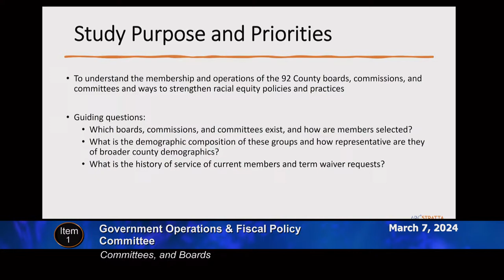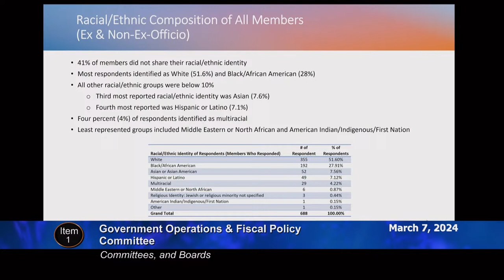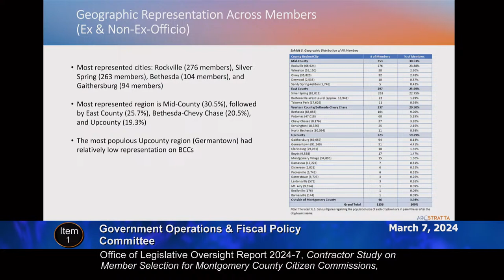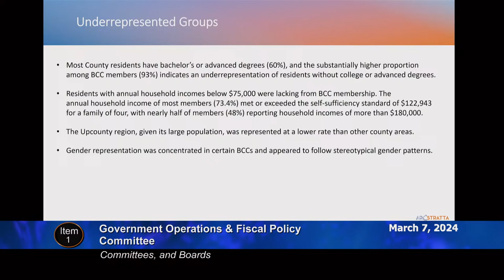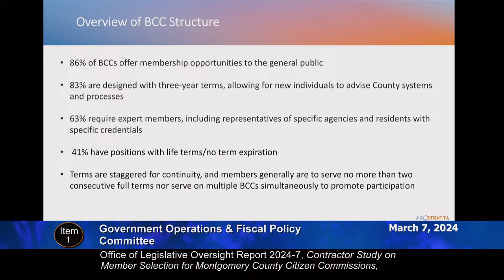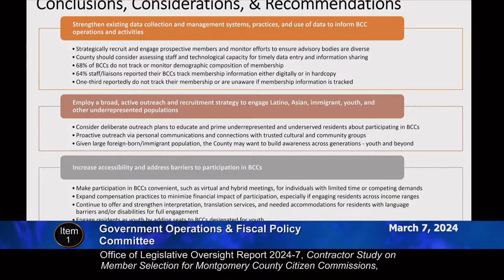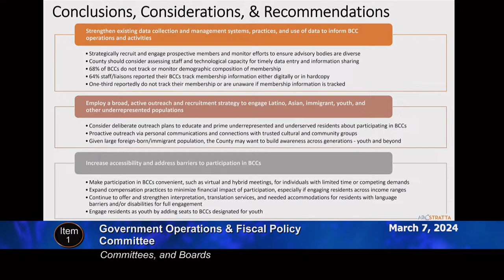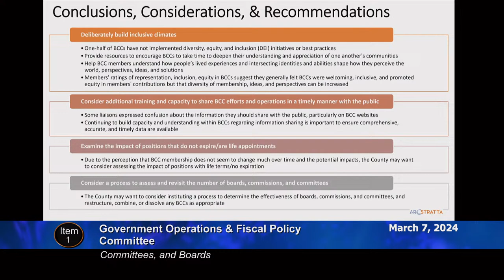Mar 7, 2024 - GO Committee Worksession